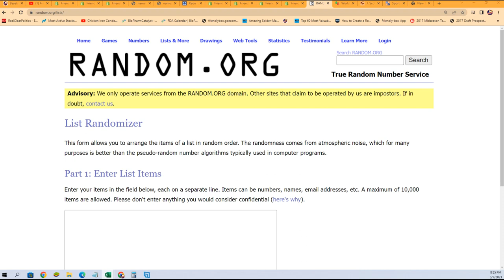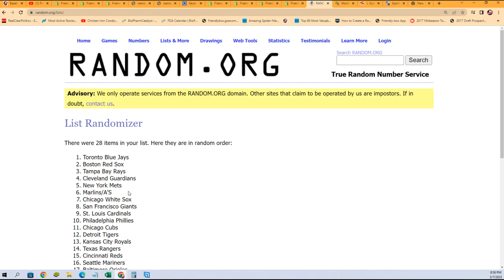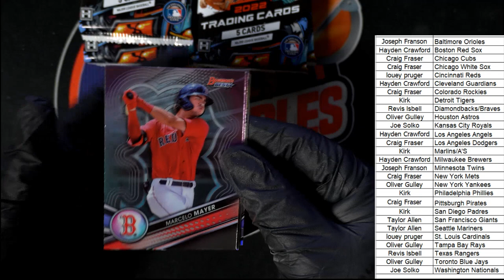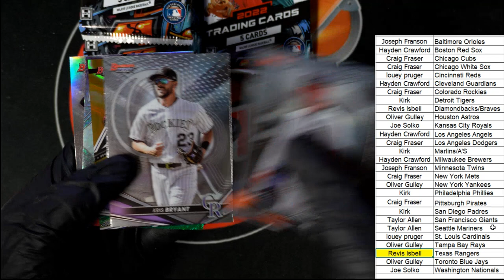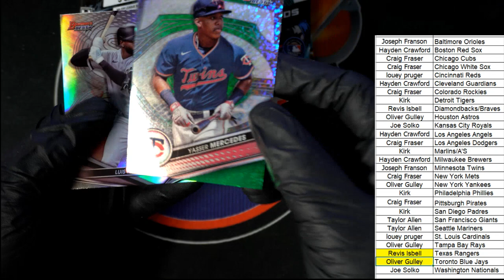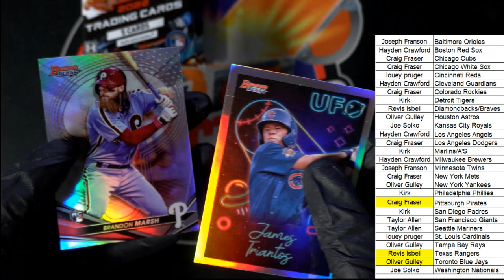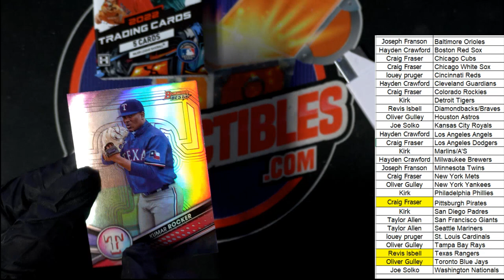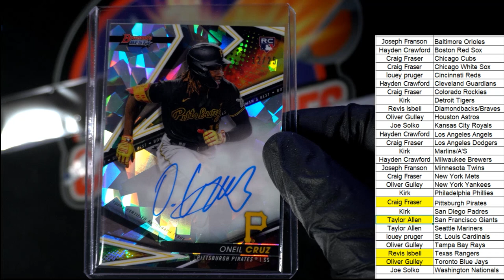2022 Bowman's Best Baseball Hobby ID 22BOWBEST102